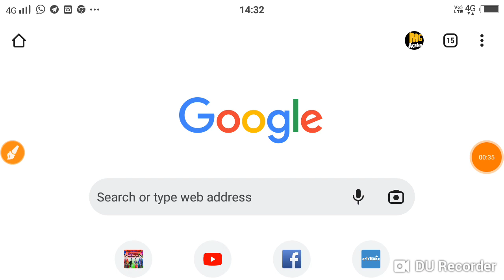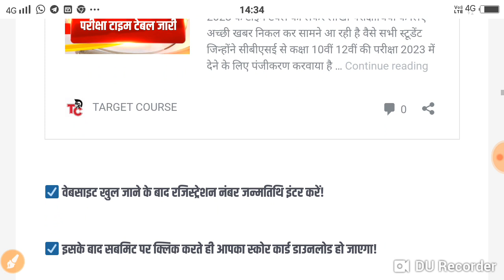Rrb Group D Result 2022 Kaise Dekhe | Railway Group D Result 2022 Kaise Check Kare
Rrb Group D Result 2022 Kaise Dekhe | Railway Group D Result 2022 Kaise Check Kare | Group D

Doston aaj ki is video mein humne aapko bataya hai ki RRB group d results 2022 ke bare mein ~ Rrb Group D Result 2022 Kaise Dekhe | Railway Group D Result 2022 Kaise Check Kare | how to check RRB group d result 2022 ~ to sabhi students video ko pura dekhen aur samjhe!

Your Queries;
rrb group d ka result kab tak aayega 2022
rrb group d 2022 analysis
rrb group d 2022 answer key
rrb group d bharti 2022
RRB group d result 2022 kaise check Kare
RRB group d result 2022 Kaise nikale
RRB group D Phase 1 result 2022 Kaise dekhe
RRB group D phase 2 result 2022 Kaise dekhe
RRB group D ka result kaise dekhe 2022
RRB group D ka result kaise check Kare 2022